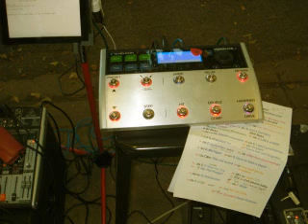Life's a bitch Dr Pickup Café Jean Jaures Castres 28 june 2022